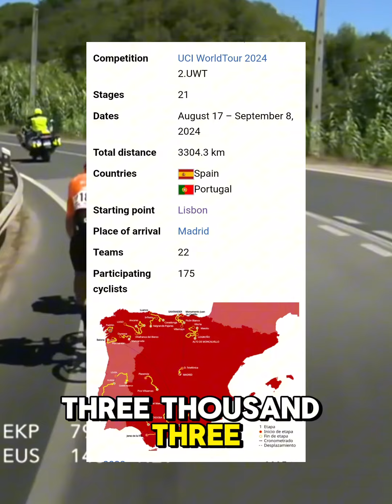Vuelta España Stage 2 Highlight TAGALOG